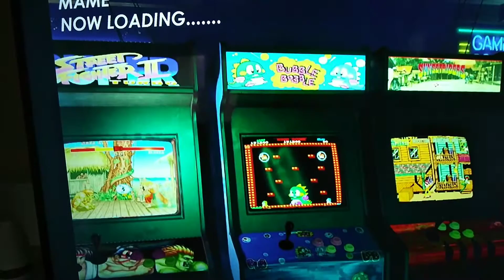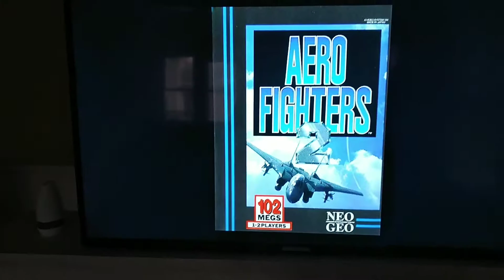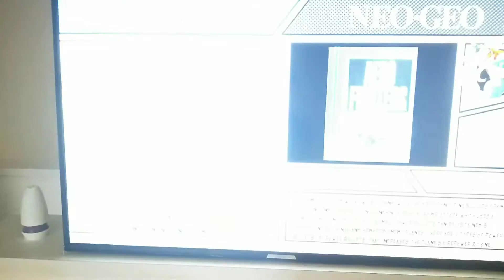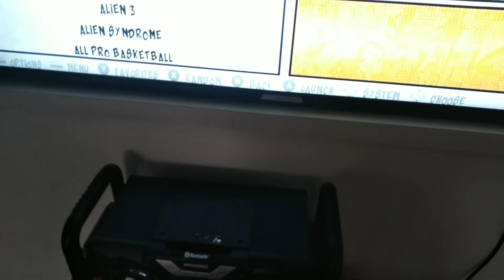New game system